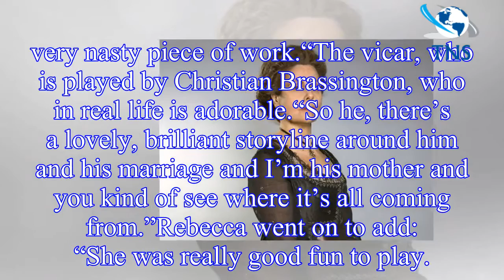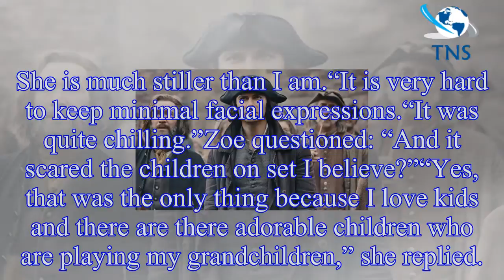Poldark season 4 spoilers: Lady Whitworth star drops backstage secret 'It was chilling'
The Poldark actress is appearing on Zoe Ball on Sunday this weekend and dropped some huge teasers about the new series if the  drama.
Speaking about her character in a clip exclusive to Express.co.uk